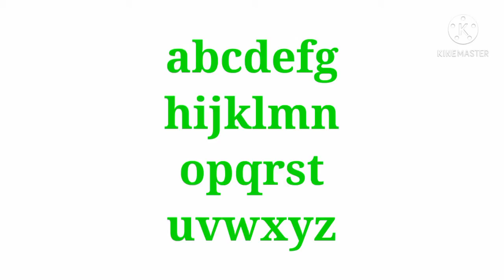malakai productions lowercase letters